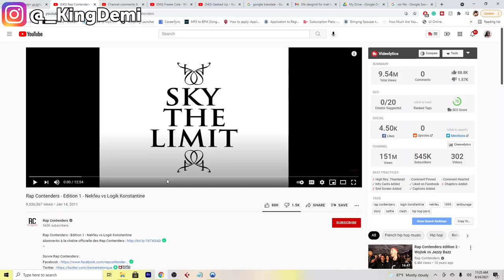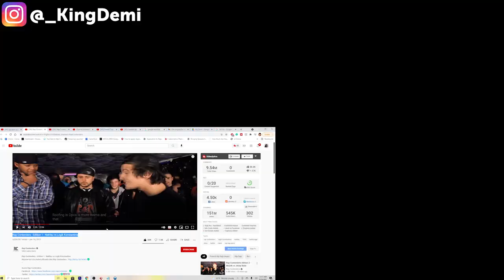Rap Contenders - Edition 1 - Nekfeu vs Logik Konstantine | FRENCH RAP REACTION (DISRESPECTFUL!)